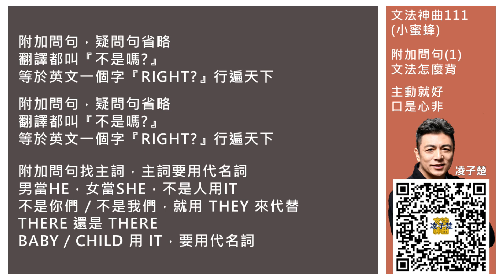神曲111：附加問句(1) 主動就好 口是心非